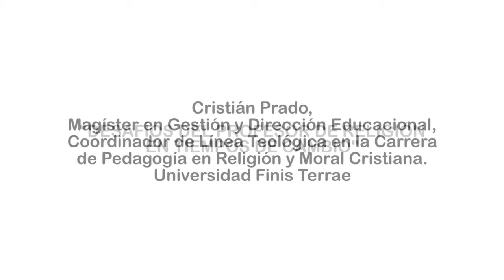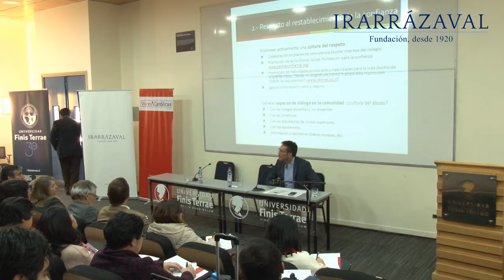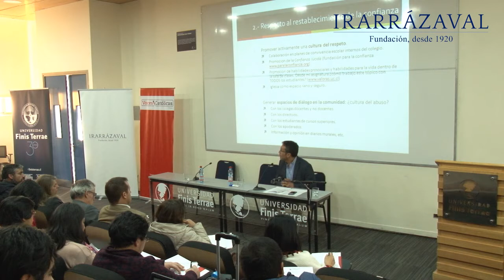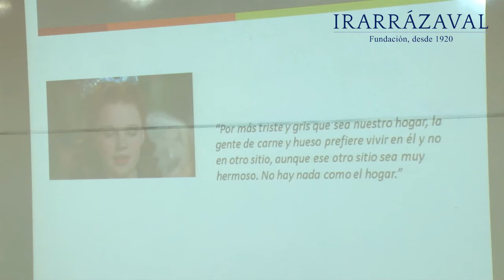Cristián Prado, Magíster en Gestión y Dirección Educacional - Seminario Profesores de Religión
Presentación de Cristián Prado, Magíster en Gestión y Dirección Educacional, Coordinador de línea teológica en la Carrera de Pedagogía en Religión y Moral Cristiana de la Universidad Finis Terrae, en el Seminario “El desafío del profesor de religión en tiempos de cambio”.

Este encuentro fue organizado por la Fundación Voces Católicas para los profesores de religión de la RED de colegios de la Fundación Irarrázaval y se efectuó el jueves 12 de julio de 2018 en Santiago.